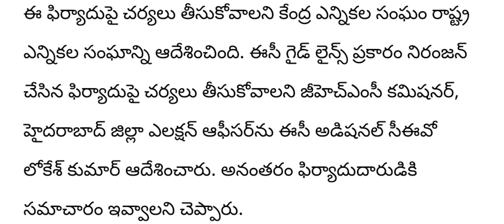కొద్దిసేపటి క్రితమే KTR అరెస్ట్||దుఃఖంలో KCR||latest news||breaking news||telugu news